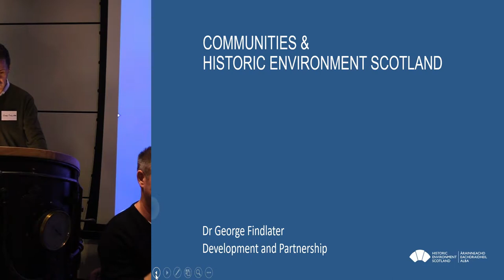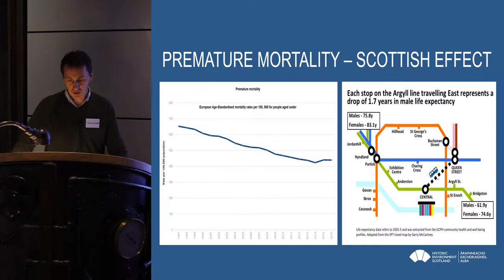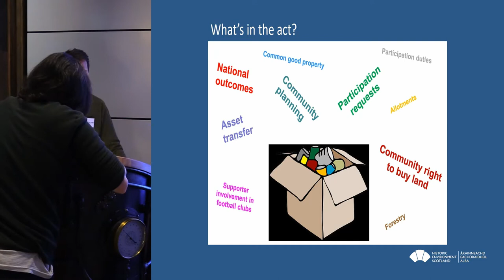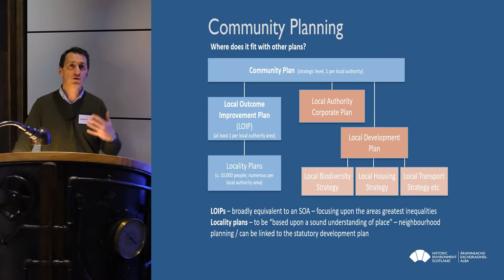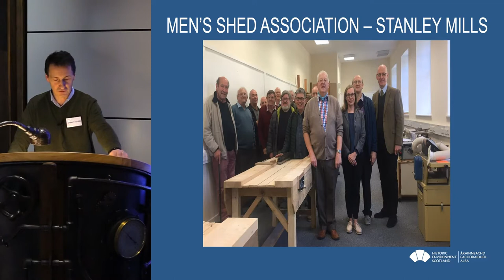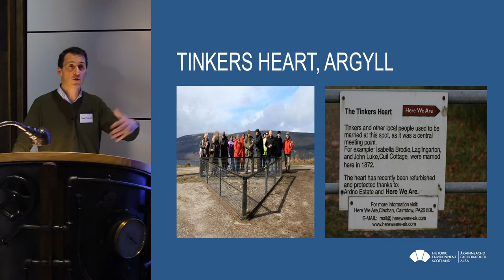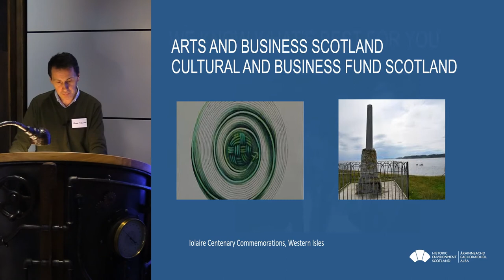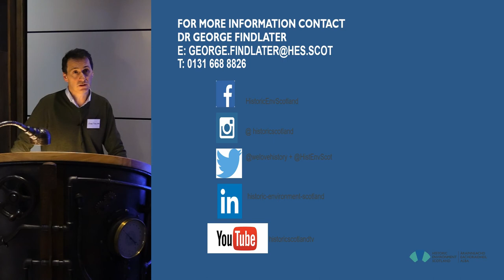Community Engagement at HES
George Findlater & John Malcolm